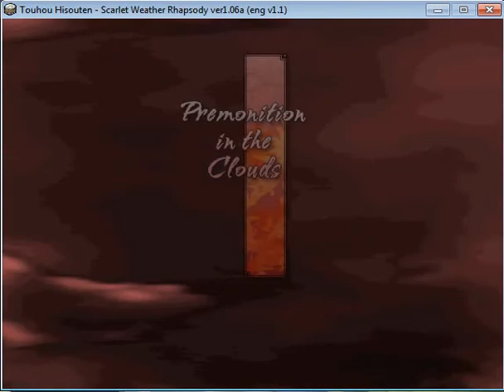Let's Play Scarlet Weather Rhapsody Youmu Part 5 - Sockets Aren't Toys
Apparently I don't learn this valuable lesson and thus die.